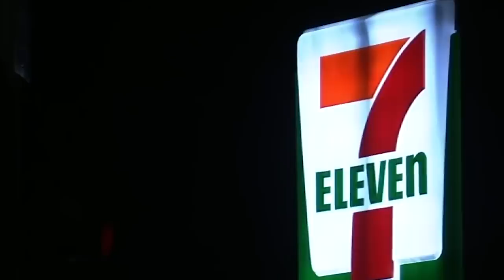The Troubled Children Of These Classic Hollywood Stars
Sellin' coke, smokin' crack, and tellin' all on Instagram. Which Hollywood kid is this messy? Watch this video to find out!

Cameron Douglas | 0:00
Charlie Sheen | 1:38
Christian Brando | 3:14
Stephanie Bongiovi | 4:32
Weston Coppola Cage | 5:45
Redmond O'Neal | 7:14
Chet Hanks | 8:29